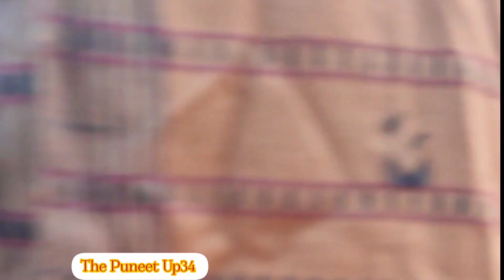राम लीला Shiv vivah /शंकर विवाह /रामलीला/ Baghain/vloge/पार्वती विवाह‎@shivkripa3340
Shiv vivah /शंकर विवाह /रामलीला/ Baghain/vloge/पार्वती विवाह

या हमारे गांव की रामलीला के द्वारा दिखाया गया वीडियो है  नहीं तो किसी दूसरे की म्यूजिक उपयोग किया है खुद के द्वारा दिखाया जा रहाहै वीडियो का परपज यही है कि या दूसरों तक पहुंचा सही मतलब जाने और शंकर जी का विवाह कैसे यह वीडियो किसी एक जात धर्म पर ठेस पहुंचाने के लिए मनोरंजन हेतु मेल मेल का होता है  दो दिलों का होता है

Shiv vivah vivah
/शंकर विवाह
रामलीला/
Baghain/
vloge/
पार्वती विवाह

इस वीडियो में शंकर जी की तपस्या भंग कर कर माता माता पार्वती गोरा जी का विवाह शंकर जी के साथ साथ होने के लिए पूरी वीडियो दिखाई गई है या गोरा गौरा शंकर जी का विवाह इस वीडियो में दिखाया गया

माता पार्वती गोरा जीiv vivah /शंकर विवाह /रामलीला/ Baghain/vloge/पार्वती विवाह